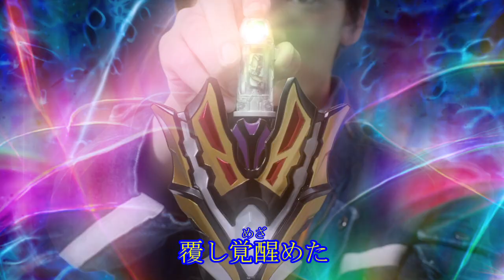「く」って言う毎に1.7%ずつ加速するGEEDの証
歌詞中に「く」(「ク」)は17回出てくるので、最終的な速度は1.017の17乗で、約1.33185倍です。